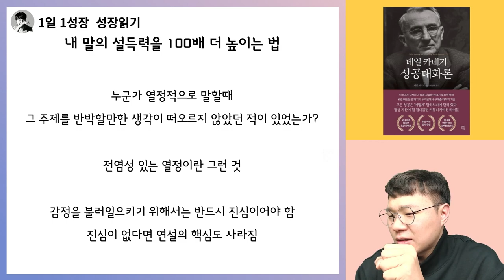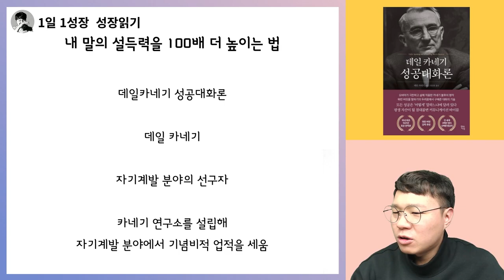내 말의 설득력을 100배 더 늘리는 9가지 기술 I 데일카네기 I 성공대화론 7